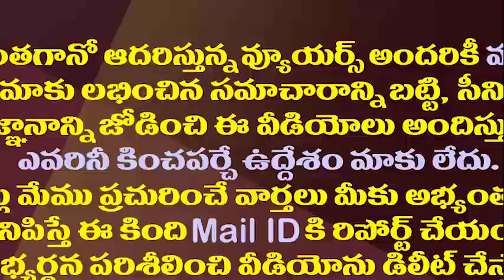ఓటుకు నోటు కేసునుంచి చంద్రబాబు తప్పించుకున్నట్లేనా||chandrababu no more in vote note case